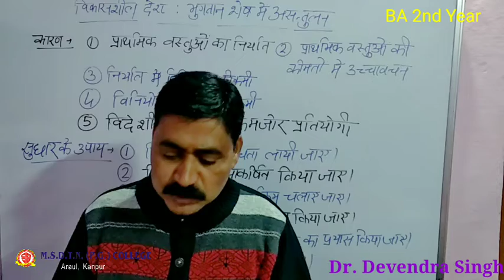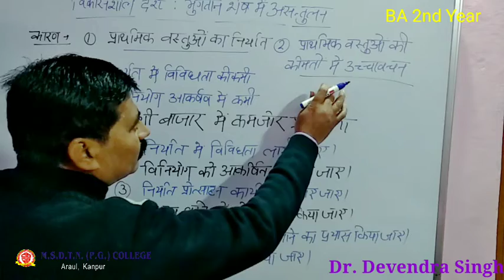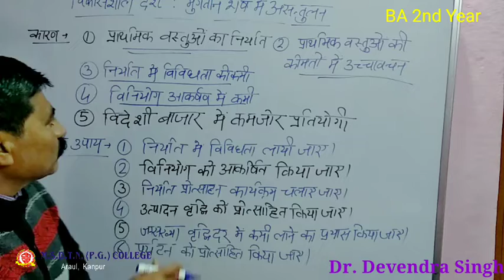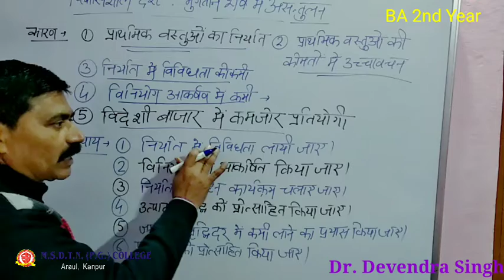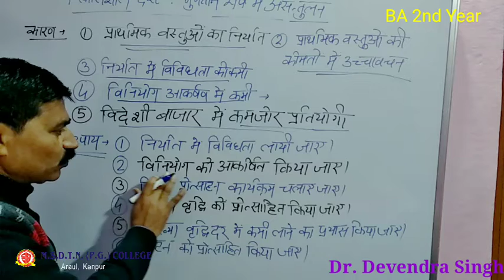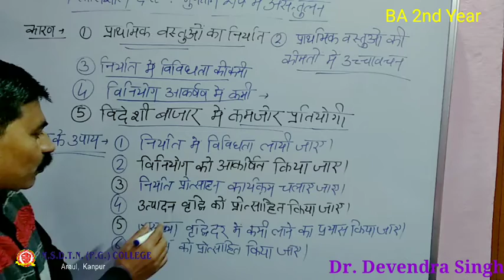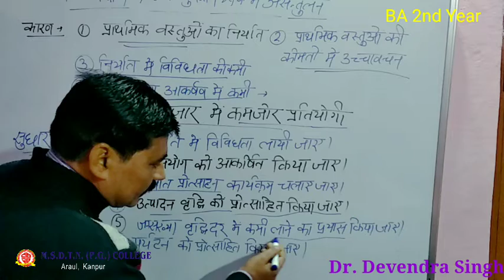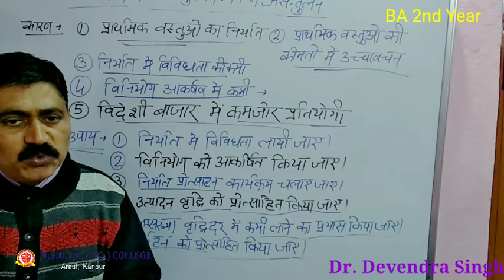BA II Year ECONOMICS - Dr Devendra Singh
FOR BA II YEAR STUDENTS
PAPER 3
TOPIC - BALANCE OF PAYMENTS ( PART 2 )